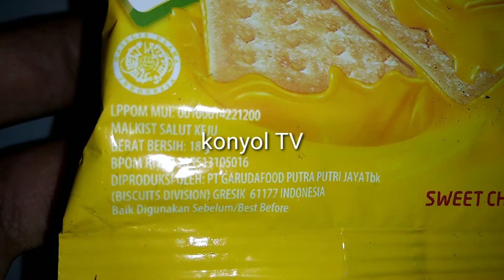Review gery saluut malkist sweet cheese